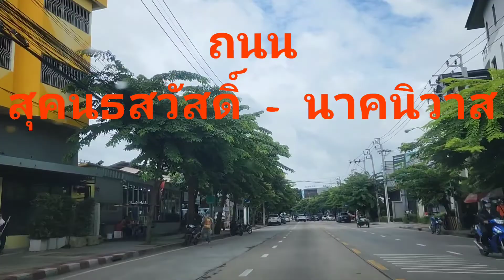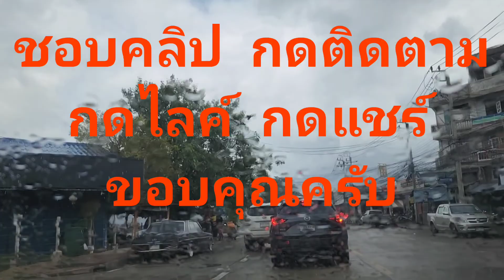สุคนธสวัสดิ์ - นาคนิวาส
@ชมทัศนียภาพ บรรยากาศ การเดินทาง ถนน สุคนธสวัสดิ์ไป ถนนนาคนิวาส สำคัญ กรุณา กดติดตาม กดไลค์ กดแชร์ เริ่มเลี้ยวซ้ายจาก ถนนเกษตรนวมินทร์  เข้าสู่ถนน สุคนธสว้สดิ์ ตรงมาเรื่อยๆ ต่อด้วย ถนน นาคนิวาส เป็นอันสิ้นสุด